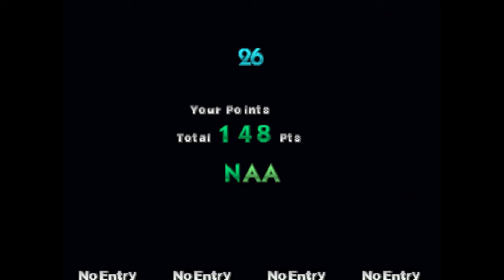Dunk Mania (Namco, 1995) - Arcade - 1CC - Partida Comentada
Partida completada al Dunk Mania, juego de Namco del año 1995. Se trata de un juego de baloncesto en el que se enfrentan dos jugadores por equipo, al estilo del NBA Jam.